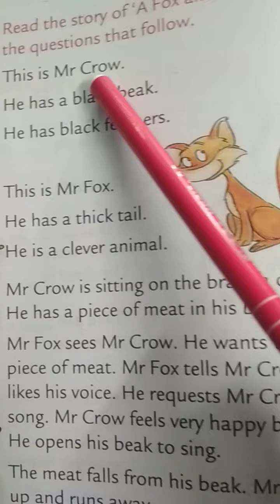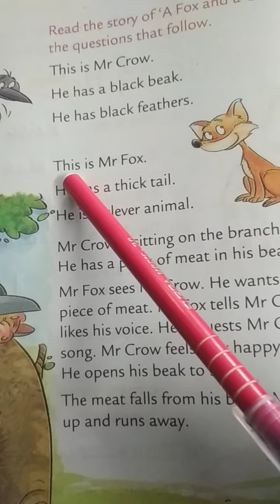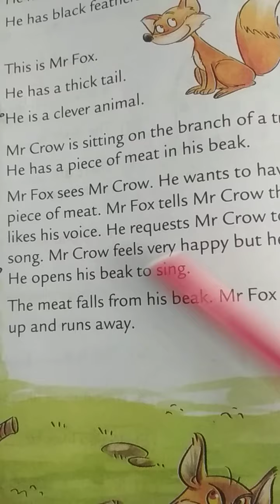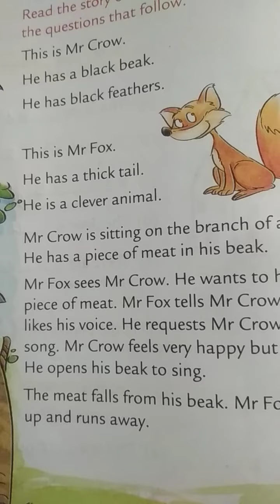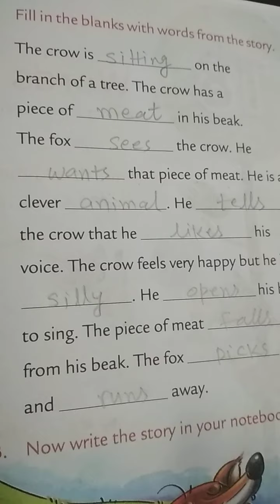Class 1 Sub. Eng. Gra. Cha. 17 part 2 by Gauri mam